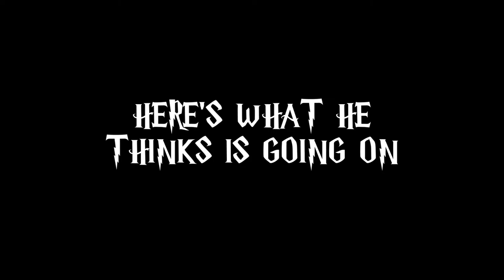Joe Explains Harry Potter, Part II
Joe Pilato, despite having never read the books and only watched the very final movie, gives his interpretation of the final movie of the series and some of the overarching themes and mechanics of the Harry Potter universe. His friends look on in horror.